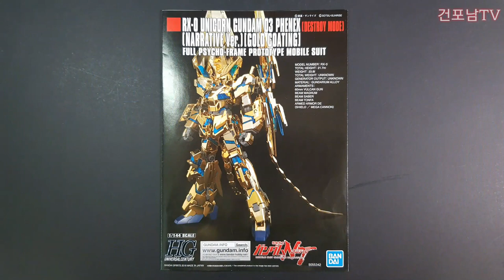HGUC 유니콘건담 페넥스3호기 네러티브 Ver. 골드코팅 1:144 건포남의 메뉴얼 포즈 따라잡기! 전시포즈 UNICORN GUNDAM 03 PHENEX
8번째 건담은 유니콘3호기 페넥스 네러티브 골드코팅입니다.
워낙에 코팅이 잘되있어서 조립만 해놔두  존재감이 확실하네요
포즈도 너무나 멋지구요^^